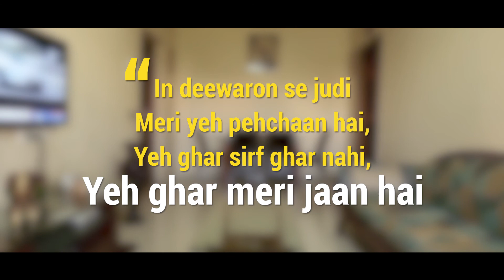YehGharMeriJaanHai Stories - Kanchan's Home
"The moment I opened the door, I knew I'd done it. I'd achieved it. It was mine!" says Kanchan Singh about the moment she set foot into her new home. Here's the 2nd episode of YehGharMeriJaanHai Stories.